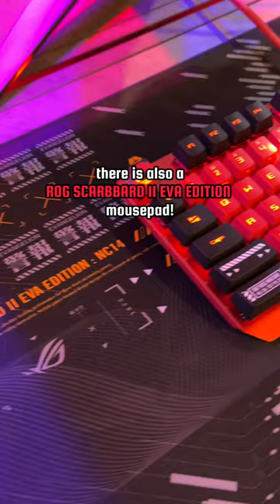It's EVANGELION heaven!